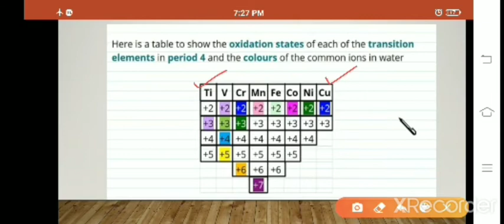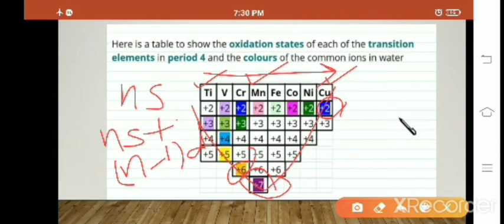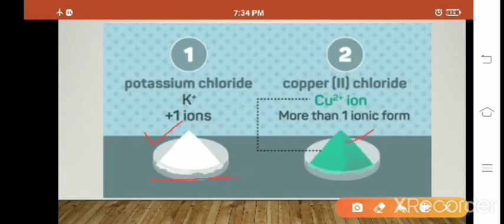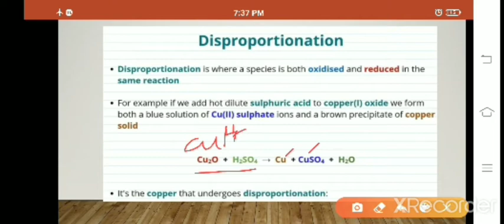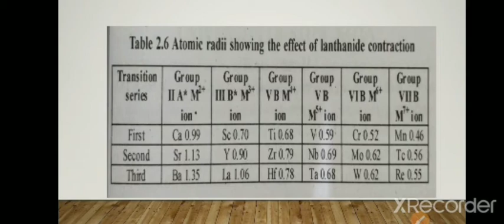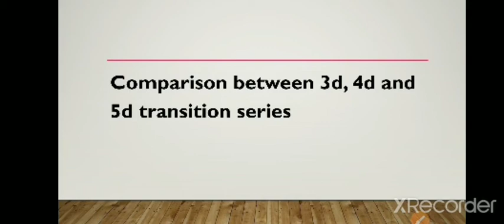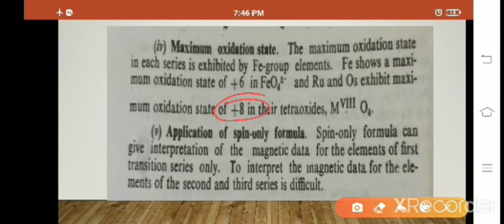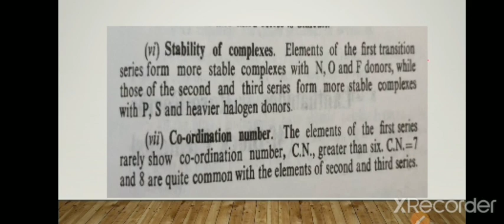B. Sc. II Inorganic chemistry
Chemistry of Transition metals-2